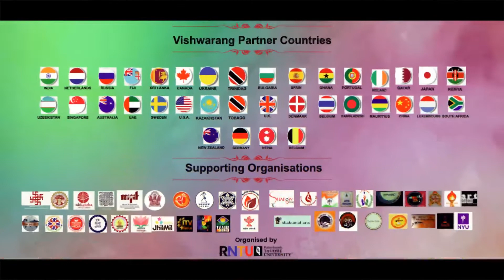Vishwarang 2022 - The Teaser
Vishwarang is back with yet another season, in a grand grand way. This magnificent celebration of Indian, Art and Literature, that extends to a global stage, will see a plethora of some mind boggling sessions, exhibitions, performances, poetry, story telling and a lot lot more.
You definitely can not miss this absolutely spectacular celebration of Art in its grandest form, because there is something for everyone here. Register now!

Vishwarang International Festival: 1st - 10th November
Children's Literature, Art and Music Festival: 18th November - 20th December
Vishwarang 2022: 14th - 20th November